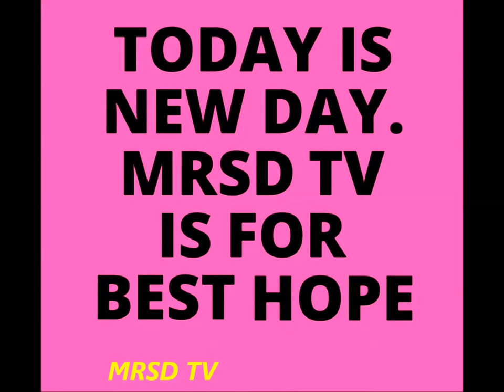48 Great Blue Turaco Exotic Birds! Top 48 Great Blue Turaco Oiseaux Birds In The World #48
48 Great Blue Turaco Exotic Birds! Top 48 Great Blue Turaco Oiseaux Birds In The World #48

The great blue turaco (Corythaeola cristata) is a turaco, a group of African near-passerines. It is the largest species of turaco. Generally, the great blue turaco is 70–76 cm (28–30 in) in length with a mass of 800–1,231 g (1.764–2.714 lb).[2] In the Bandundu province of the Democratic Republic of the Congo, the great blue turaco is actively hunted for meat and feathers[citation needed]. The blue and yellow tail feathers are prized for making good luck talismans. In the area of Bandundu around the city of Kikwit, it is called "Kolonvo"[citation needed].

Most Beautiful Top 48 American Quetzal Birds! 48 List Of Resplendant Quetzal Birds In The World #48
Resplendent Quetzal Bird

Quetzal Call in Monteverde

Quetzal, most beautiful bird of AmericaQuetzal, most beautiful bird of America

Quetzal, most beautiful bird of America

birds,new,pigeons pictures,pigeons videos
Top 10 Most Stunningly Beautiful Birds in the World

Top 45 Rears Stunningly Beautiful Green Birds in the World! Top 45 Stunningly Beauty Green Birds #45

Rare Beautiful Quetzal from Costa Rica

Resplendant Quetzal-The World's Most Beautiful Bird

48 Most Stunningly Beautiful  Quetzal Birds! Top 48 List Quetzal Birds In The World Internet Ever #48

Quetzal (/kɛtsˈɑːl/ or /ˈkɛtsəl/) are strikingly colored birds in the trogon family.
Quetzals have iridescent green or golden-green wing coverts, back,

Great Blue Turaco - Exotic Birds

Turaco (Organism Classification),Great Blue Turaco (Organism Classification),Bird (Animal),birds

Top,Wonder,10 Most Beautifully Crowned Birds,Great Blue Turaco,Sulphur Crested Cockatoo,Crested Partridge,Kagu,African Crane,Hoopoe,Royal Flycatcher,Polish Chicken,Victoria Crowned Pigeon,Major Mitchell’s Cockatoo,top 10

Great Blue Turaco (Organism Classification),Corythaeola cristata,San Diego Zoo,Bird (Organism Classification),birds,zoo,San Diego

Great blue turaco in Vogelpark Avifauna (Birdpark)

great blue turaco